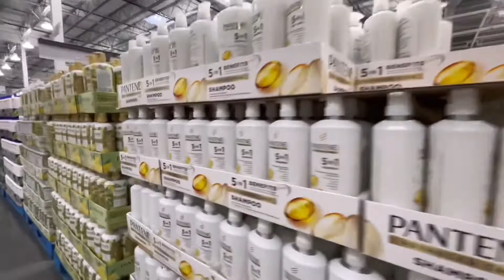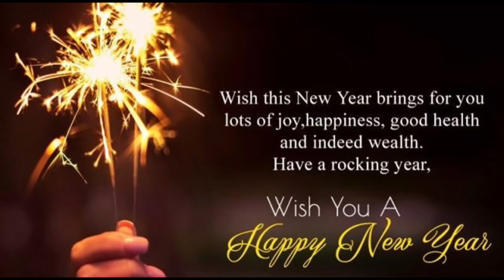Our New Year Celebration!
Super late upload . This is our new year celebration . Doing errands and making dinner for the two of us. A charcuterie board :)